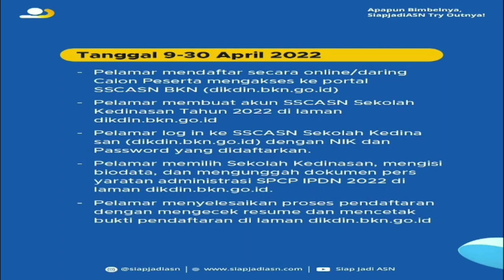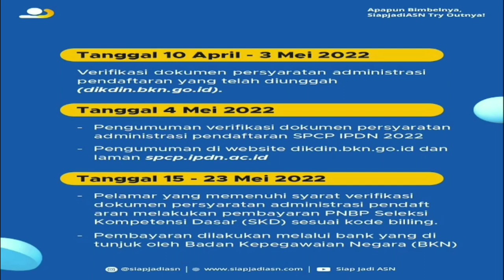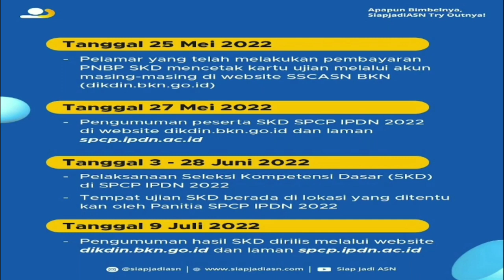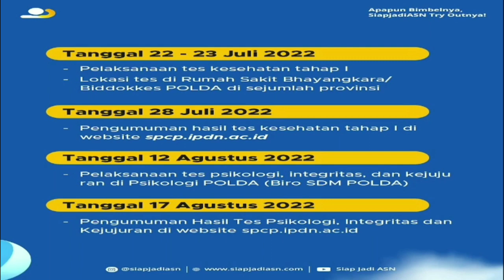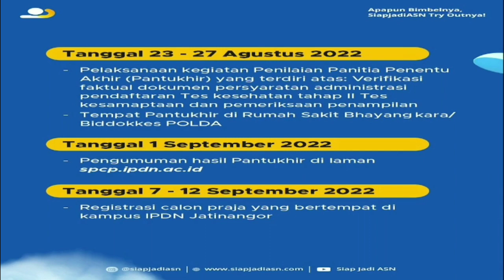Jadwal Seleksi IPDN Tahun 2022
Berikut ini adalah rangkaian seleksi IPDN tahun 2022

YUK PERSIAPKAN DIRI UNTUK SELEKSI SEKOLAH KEDINASAN DENGAN IKUT BIMBINGAN BELAJAR (BIMBEL) ONLINE BERIKUT: